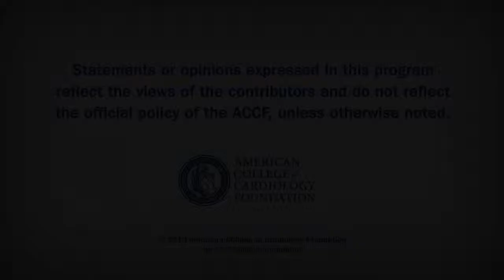News Archive | New - Cardiac Rhythm Management Community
New - Cardiac Rhythm Management Community